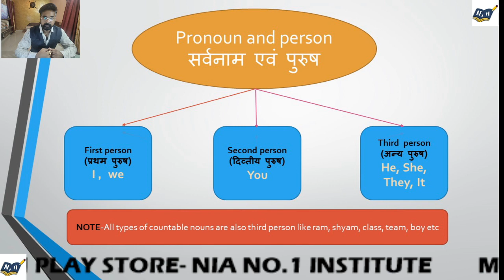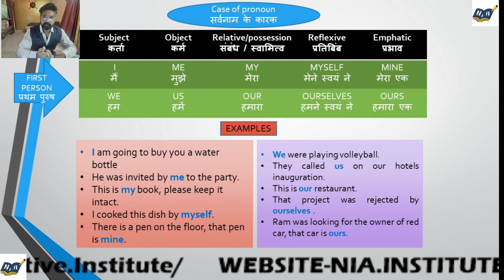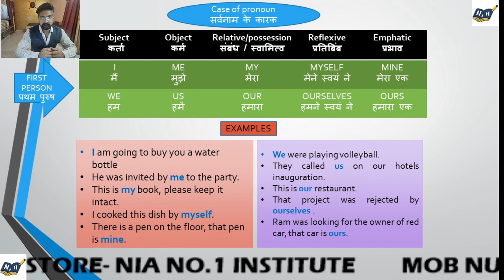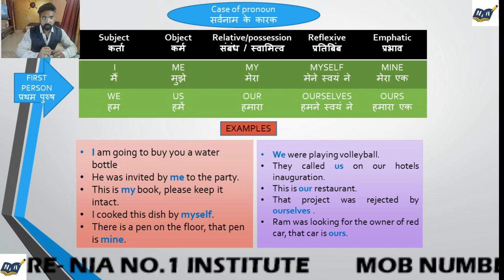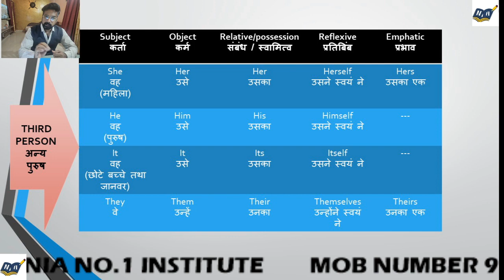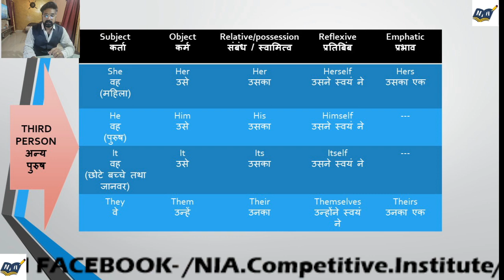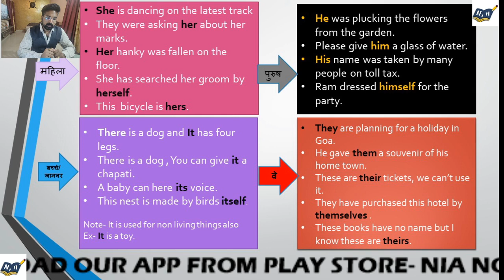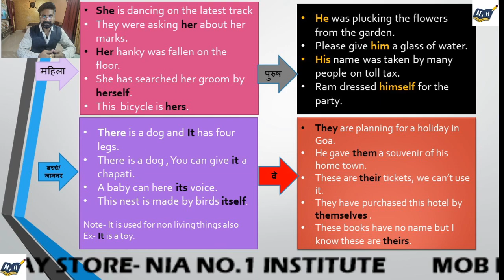Pronoun (Parts of speech) lecture 4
Imp for all competitive exams such as MPSI, SSC -CGL/CPO, IBPS/SBI, MPTET, MPPSC